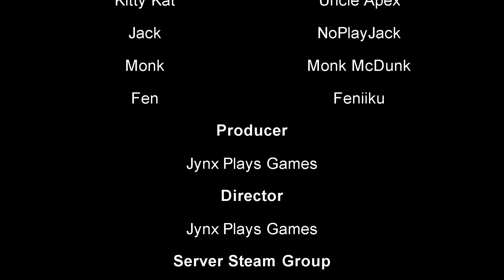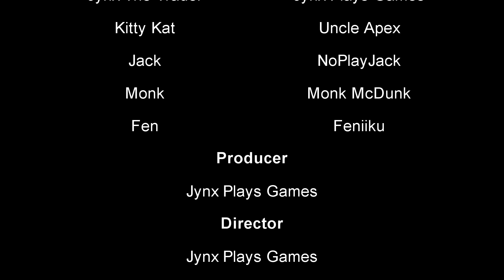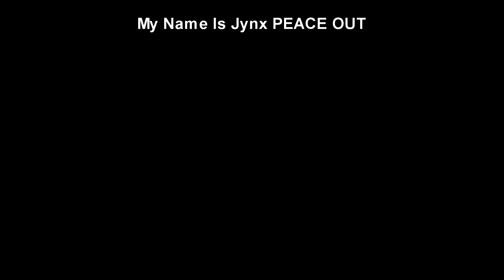Surface Is Brutal! | VsPVP: Aberration | Unofficial PVP | ARK: Survival Evolved! S6:E20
SEASON 6 "VsPVP: Island/Aberration" is HERE!
COME GET STUCK IN! Join the Steam group and get ready.

VsPVP is an unofficial PVP server
Settings:
Map: Aberration
Max Wild Dino Level - 150
XP - x3
Tame - x8
Harvest - x4
Breeding - x30
Max Players In Tribe - 8
Raft structure limit: x1.5
No leeds